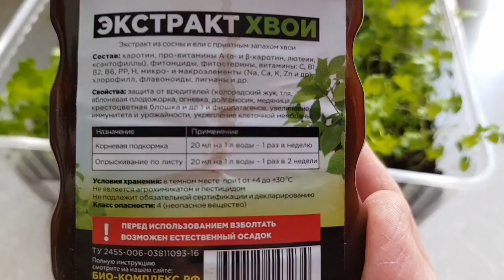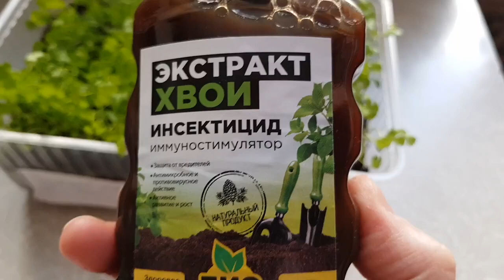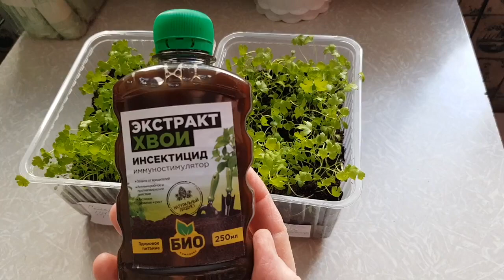ЗАЩИТА + ПОДКОРМКА = ЧУДО в ОДНОМ ФЛЯКОНЧИКЕ! ТопСад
Все невозможное - возможно, если есть любовь!

Рано или поздно каждый из нас начинает понимать, что только ты являешься садовником своей жизни, архитектором своего тела, композитором своей души и балетмейстером своего успеха!
Большинство говорят, что это Утопия, а мы, как малые дети, увлечённо учимся, ошибаемся, мечтаем и творим от души.

Создав прекрасный сад - "TopSad", редкой красоты и огромной плодовитости, мы открыли питомник субтропических растений в Подмосковье - "Утопия". И для нас большая честь поделиться с вами своими достижениями, инновационными технологиями, информацией и энергией, которой достоин каждый из нас!

Все мы учимся на своих ошибках, а зарабатываем на чужих!

ЭКСТРАКТ  ХВОИ – натуральное средство: защита от вредителей, антимикробное и противовирусное действие,
активное развитие и рост. Лучше не придумать!!!